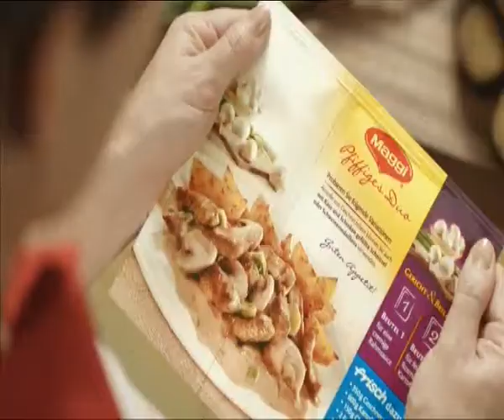Maggi Neu Pfiffiges Duo